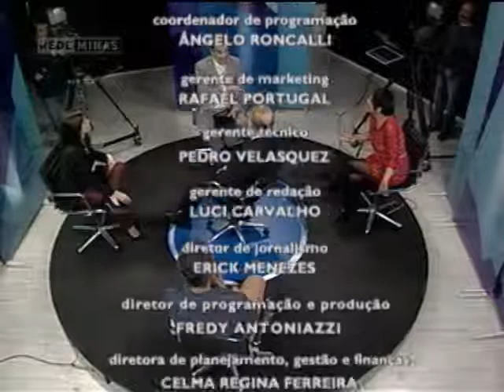Cyberbulying - Alexandre Atheniense - Palavra Cruzada - Bloco 3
10/09/2014